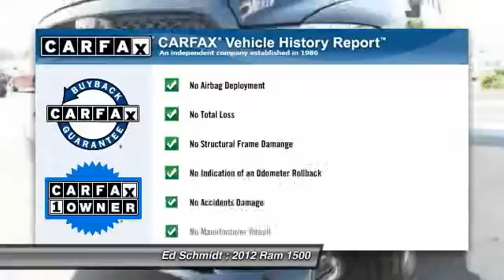2012 Ram 1500 Perrysburg, Toledo, Maumee, Oregon P14-0146A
2012 Ram 1500 Express 4WD w/5.7 Hemi

Ed Schmidt
26875 Dixie Highway

ONE OWNER * NEW CAR TRADE * CLEAN CARFAX * FOUR WHEEL DRIVE * CLOTH 40/20/40 BENCH SEAT * AIR CONDITIONING * REAR FOLDING SEATS * UCONNECT AM/FM STEREO WITH CD PLAYER * SIRIUS RADIO * AUXILIARY INPUT * 5.7 LITER V8 HEMI ENGINE * 6 SPEED AUTOMATIC TRANSMISSION * 20 INCH ALUMINUM WHEELS * 3.55 REAR AXLE RATIO * 4 AND 7 PIN WIRING CONNECTOR * FOG LAMPS * CALL TODAY!